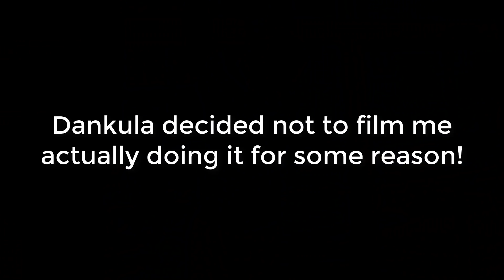Climbing While Dank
This is what peak male performance looks like!